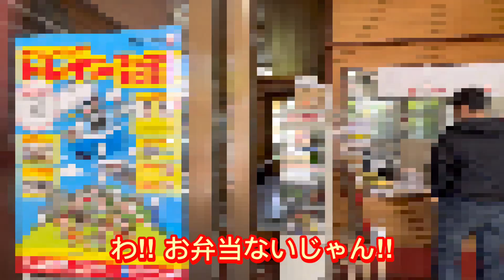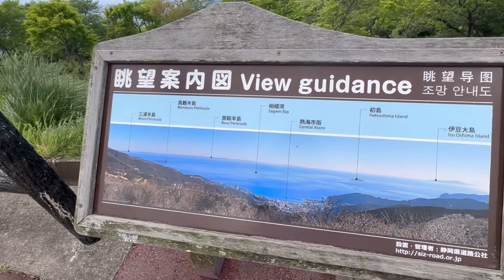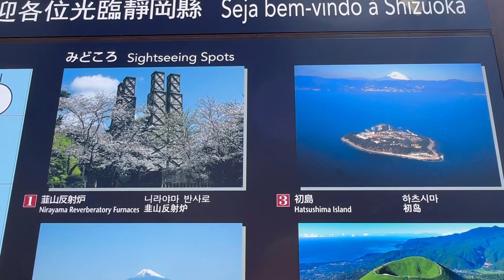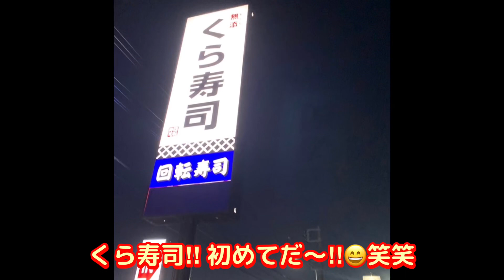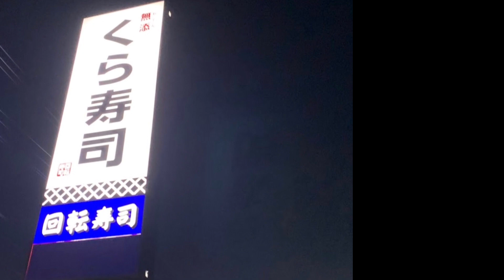伊豆スカから熱海と富士山を見よう‼︎ おまけ→松川湖(奥野ダム)とくら寿司🩷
どうもぴろりです♪
皆様、お疲れ様です🍵
富士山からパワーを💪
たくさんもらって下さい♪
明日もお仕事の方は、
ぼちぼちがんばっていきましょう‼︎
おー‼︎ ぴろりもがんばりま〜す✌️😄
休日の方は、ゆっくりして下さい♪

明日6/4は射手座満月ですって🩷
ストロベリームーン🌕
アメリカで🍓が取れる時期だから、
ストロベリームーンと呼ばれているそうです🥳かわいい❤️
願いを叶えてくれるので、たくさん願い事を伝えて下さい！宇宙は無限♾️です。
デカくて広いので💜
ドーンと願いを叶えて下さいね！
ぴろりもたくさん願い事を伝えるぞ✌️
では‼︎
Have a nice day💕
by Pirori❤️